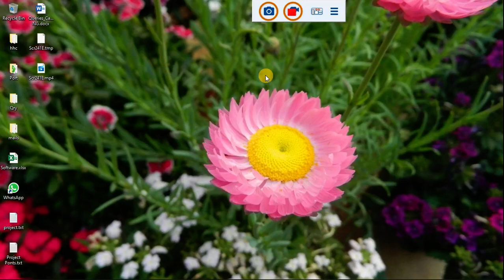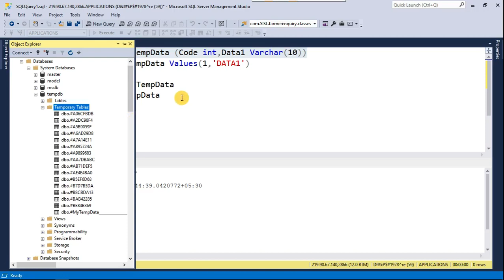Temporary table Location at Sql Sever Database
This Video Show Where Is Temporary table Stored at SSMS Database